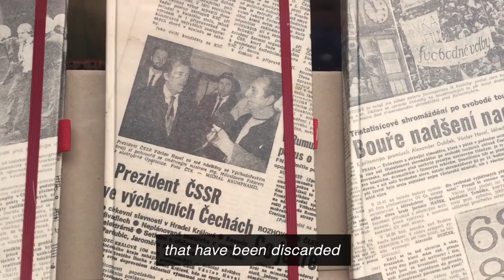Remakers Prague - Episode 1. Skoba - Trailer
Re-makers is a short film series about upcycling in Prague. It features small local businesses, workshops, and neighbor projects. Simply, about people, made by people.